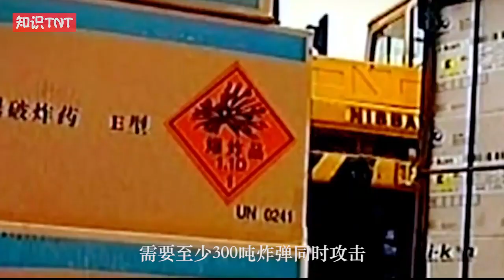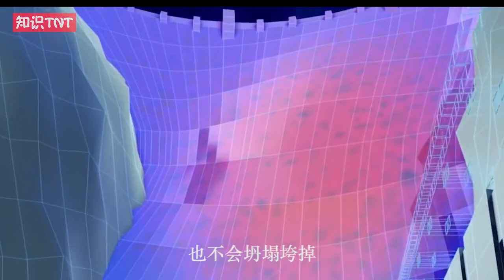我国三峡大坝有多结实？如果遭受导弹轰炸，我国会受到威胁吗？